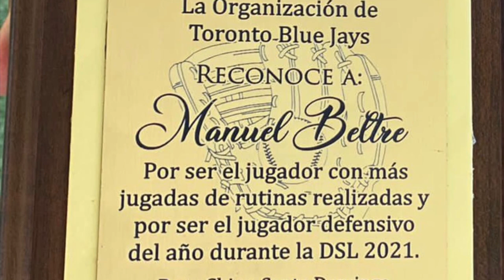Guess Who Dominated 2021? Manuel Beltre's Secret 🏆